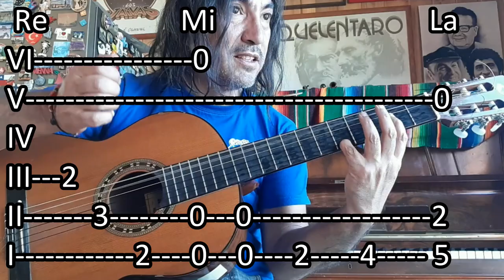[TUTORIAL] Cantores que reflexionan - Violeta Parra👍😍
Hola amig😊s!! Después de una breve pausa. 👀regreso con un nuevo tutorial!!😱
0:00 Aclaraciones
01:46 Intro
04:28 Tema principal
10:01 Palabras al cierre